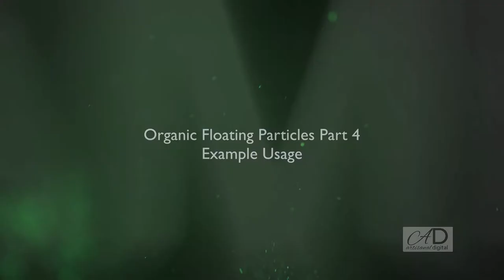Other - Organic Floating Particles Part 4